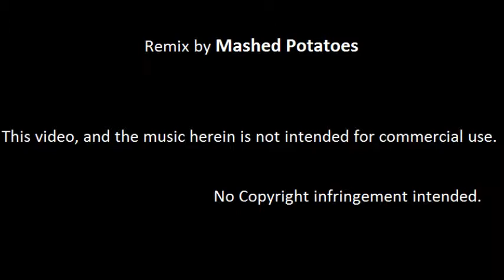seven day struggle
A three way mashup between Biggie Smalls- Everyday Struggle, Amy Winehouse- Rehab, & The Clash- The Magnificent Seven.